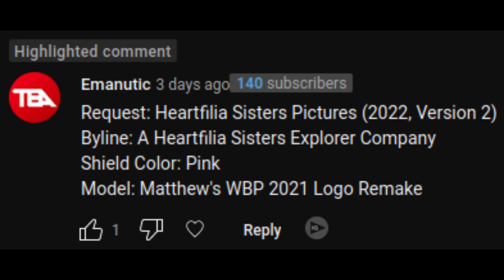[Request] Heartfilia Sisters Pictures (2022, Version 2)